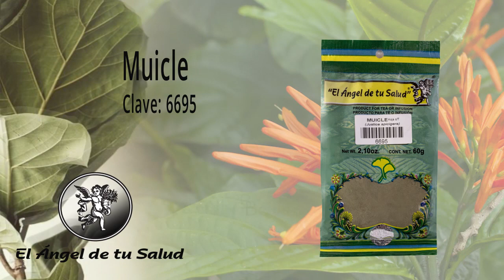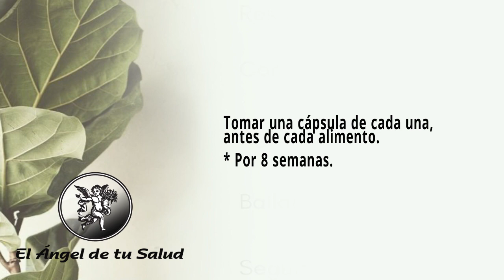FÓRMULA HERBOLARIA PARA TRATAR LA PERCEPCIÓN DEL FRIO